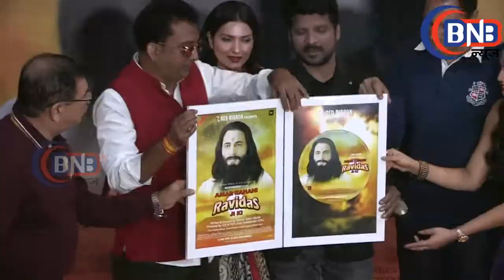Official Trailer And Music Launch Amar Kahani Ravidas JI Ki Film